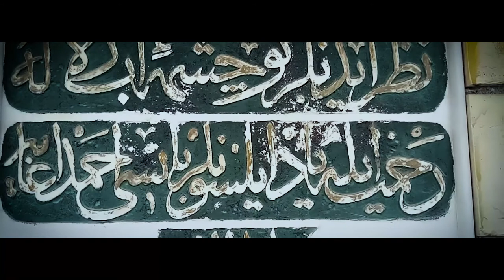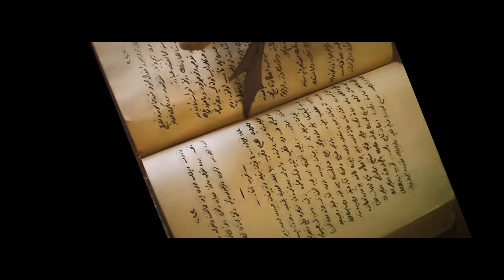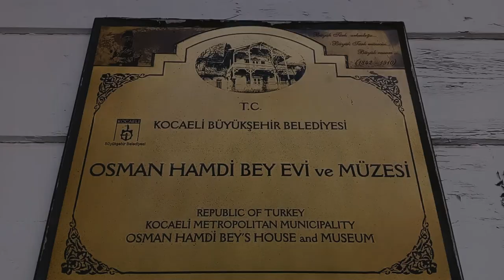Osman Hamdi Bey Müzesi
Ressam, Müzeci ve Arkeolog Osman Hamdi Bey'e ve yaşadığı konağa farklı bir bakış  açısı